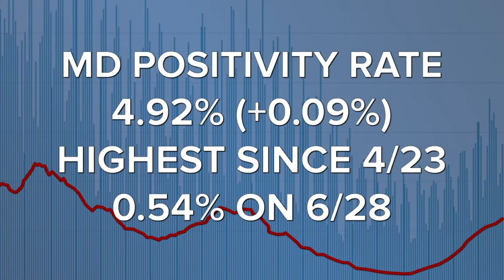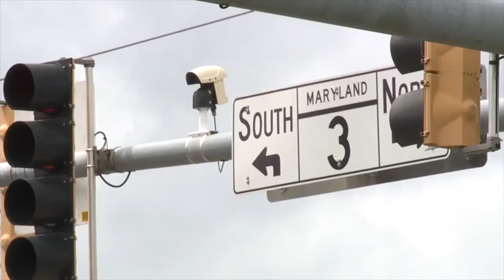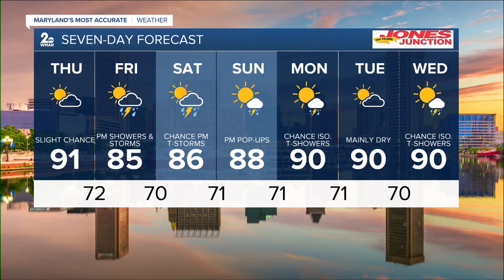WMAR 2 News Latest Headlines | August 18, 7pm